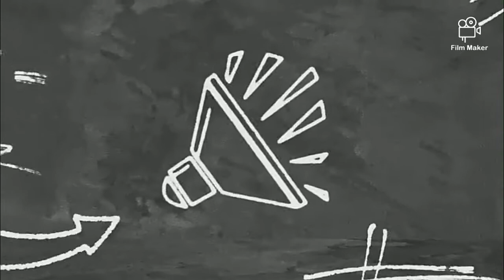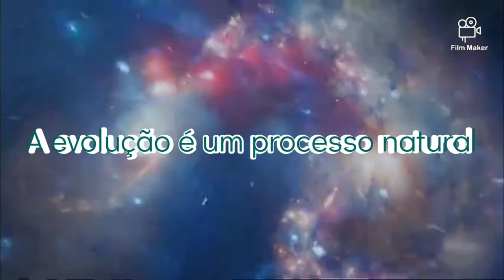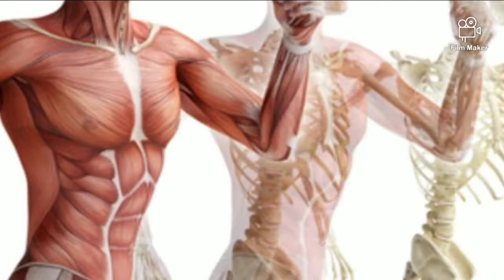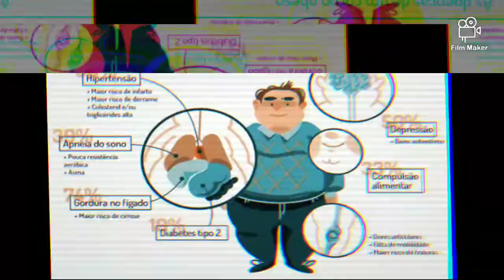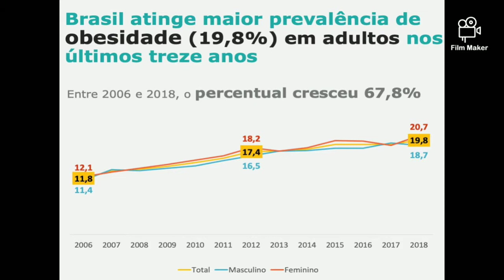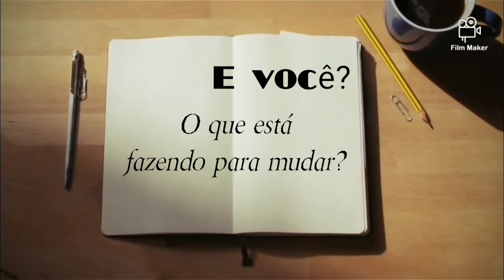MOVIMENTAR É VIVER